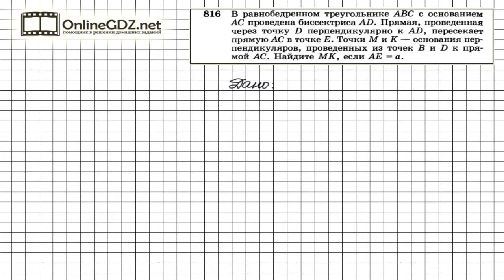Задание № 816 - Геометрия 8 класс (Атанасян)